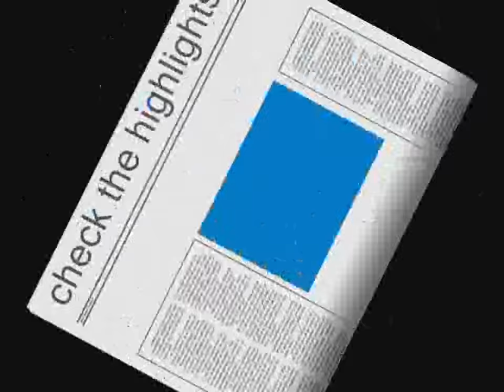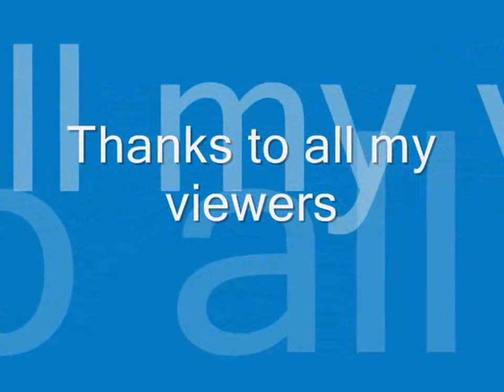Moses Sakyi Highlights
Moses Sakyi